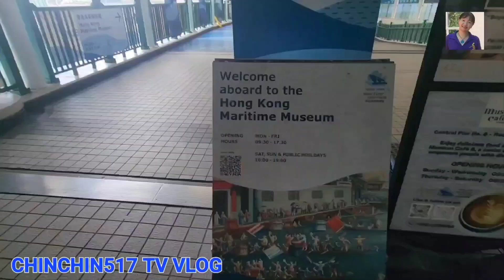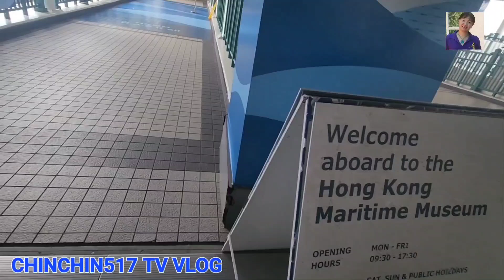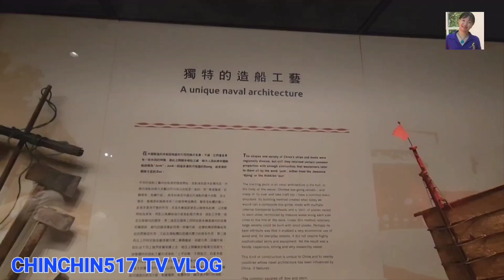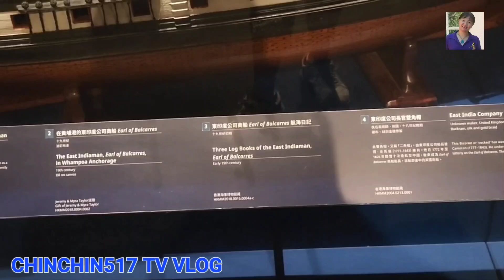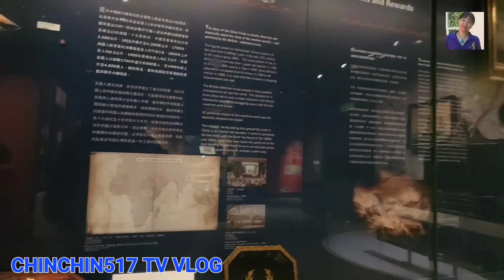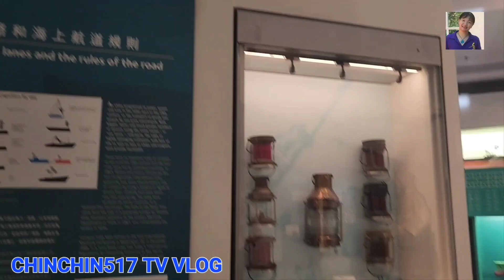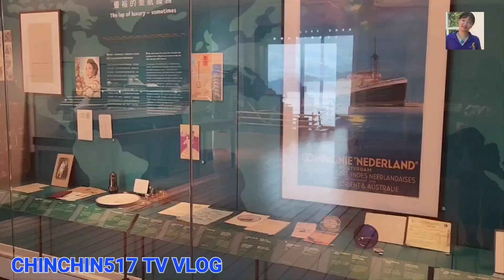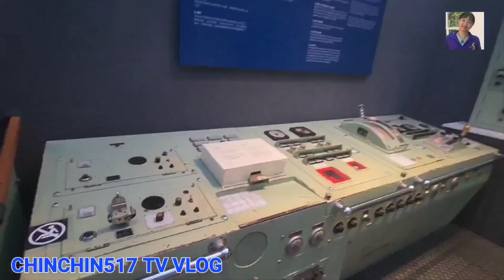AROUND HKMM CENTRAL PIER 8:32mins.